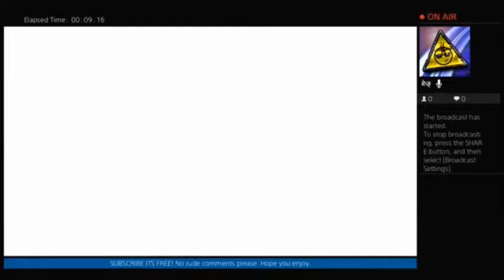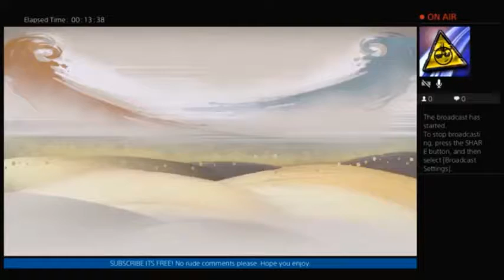Time to practice a bit